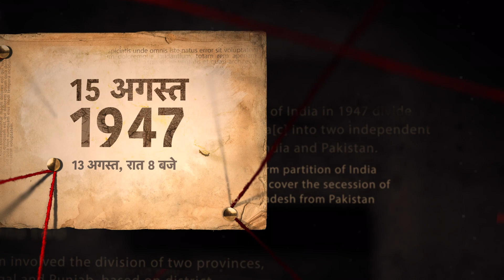मोदी की तारीफ, बिहार की राजनीति से ERCP तक क्या बोले घनश्याम तिवाड़ी